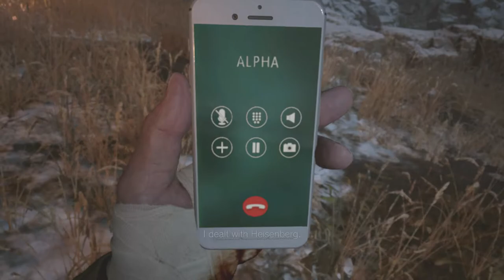With All My Heart | Resident Evil Village | Ep 24 | Crazy Town Gaming